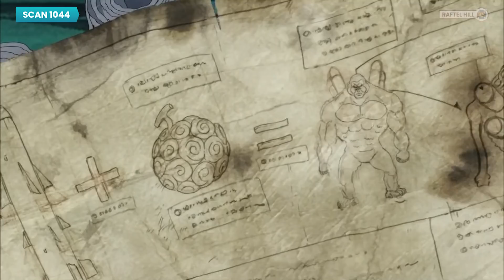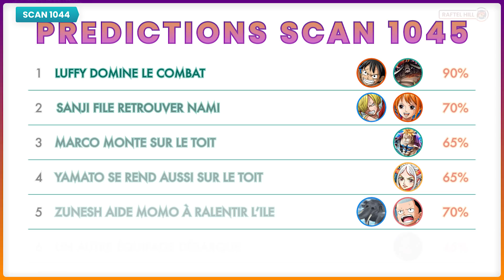One Piece REVIEW 1044 - LE GRAND MENSONGE 🔥 ! ( Nika et GEAR 5 )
[ Les révélations ]

Hello les accros de One Piece !

C’est l’heure de la Review du chapitre 1044 tant attendu ! On a tous été impatient de découvrir ce fameux Scan 1044 et il faut l’avouer, il est GENIALE ! On ne s’attendait pas à avoir de telles révélations aussi rapidement que ça ! Mais ce qui est sûr, c’est que ce scan est vraiment épique. Ce retournement de situation change toute la donne et on a hâte de voir la suite ! Et pourtant on a encore de nombreuses questions qui surgissent ! En tout cas on décrypte tout ça ici !

Alors c’est parti pour : LE GRAND MENSONGE 🔥 ! ( Nika et GEAR 5  ) - One Piece REVIEW 1044

Attention, ceci n’est pas une théorie One Piece mais un TOP.

POUR LES POSTERS :

Artiste pour la miniature : @DavidFueleki (twitter)

0:00 • Introduction !!
00:42 • La cover
01:16 • La review
14:54 • Predictions
15:25 • Donne ton avis et abonne-toi !

NOS PARTENAIRES !